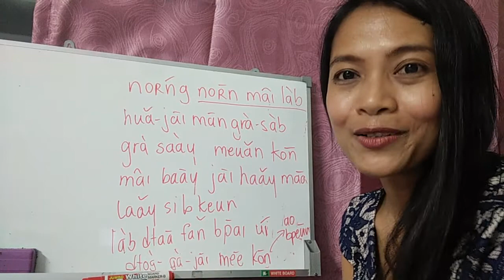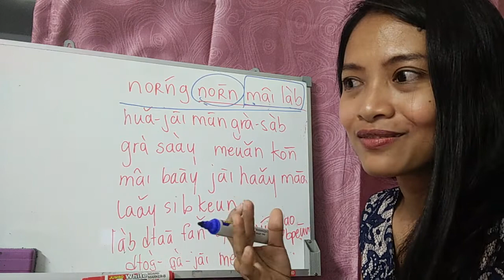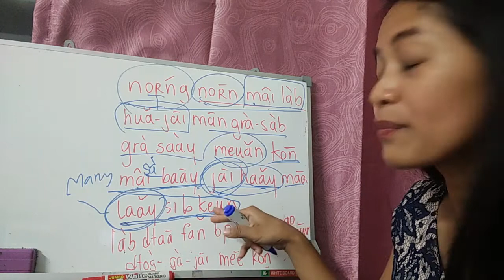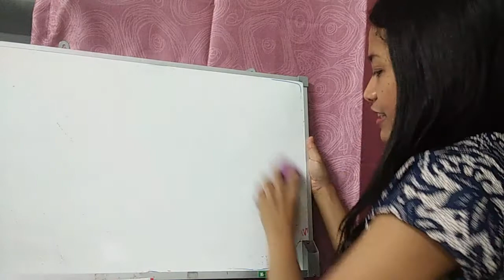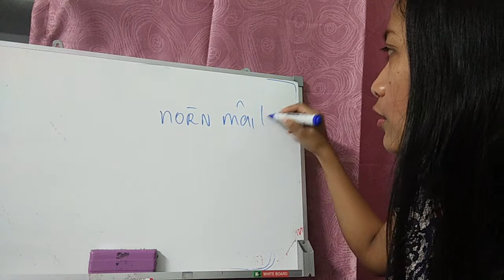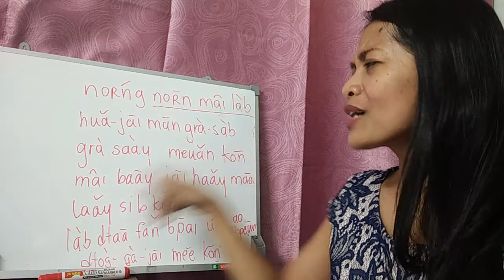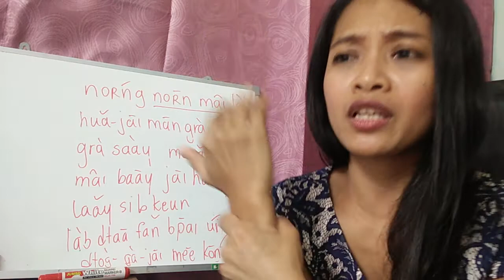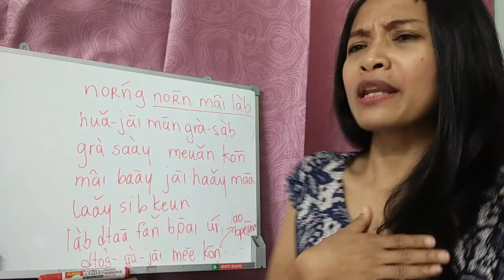115-Speak Thai Easy || Learn Thai Song || How to say "I cannot sleep" || น้องนอนไม่หลับ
In This lesson you will learn about how to say "I cannot sleep" and break down the word in the song and sing together with kroo Nun with Thai song "norng norn mai lab"

Instragram : Speakthaieasy
Skype : Speakthaieasy
line : nunnetdao